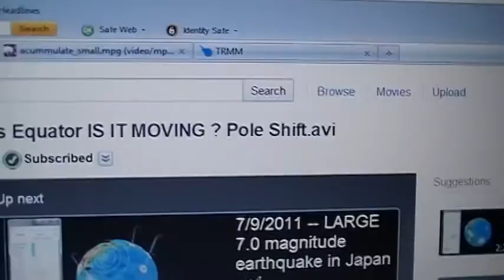re: SUN SPOT & Earth's Equator IS IT MOVING? Pole Shift (I don't think so)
TRMM information on current rainfall aaround the world. This is the loop I used in this video. See for yourself.

Monthly Rainfall Anomalies

The images below are the result of comparing selected monthly rainfall to all other 3B43 merged TRMM and other sources estimates data for the same month. The images cover the globe from 50